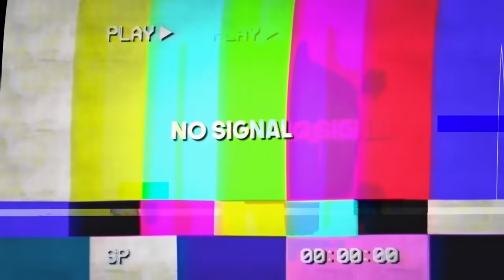Der NEUE IRON MAN LAMBO ist KRANK SCHNELL! *BESTES UPDATE*